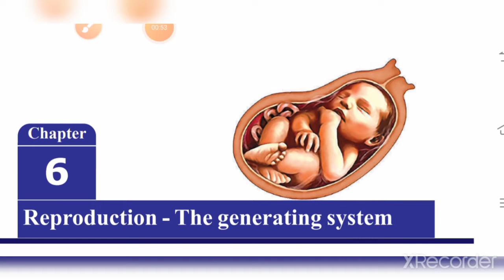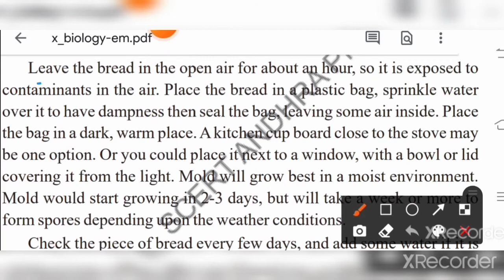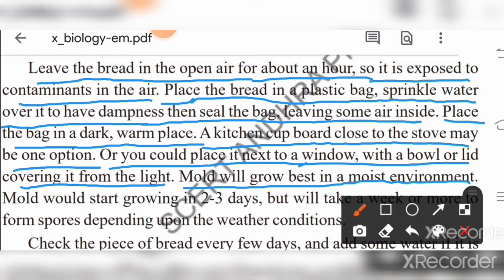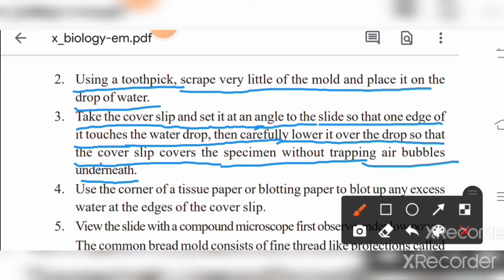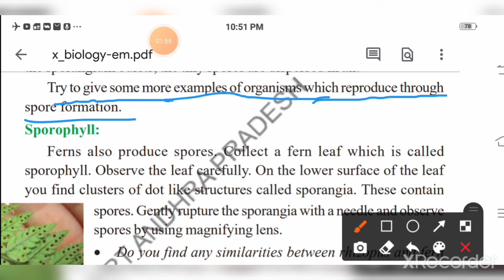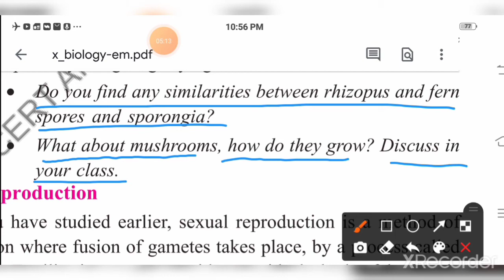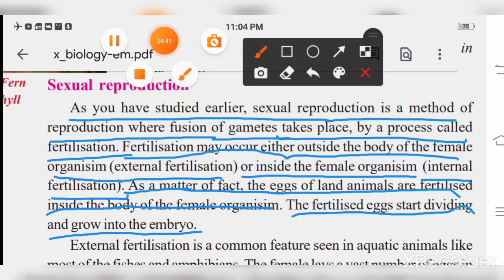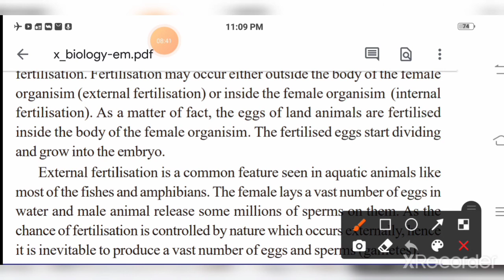10th CLASS || BIOLOGY || LESSON-6 || PART-3